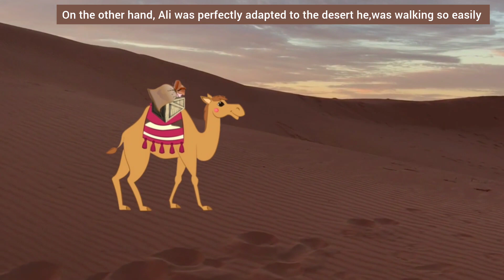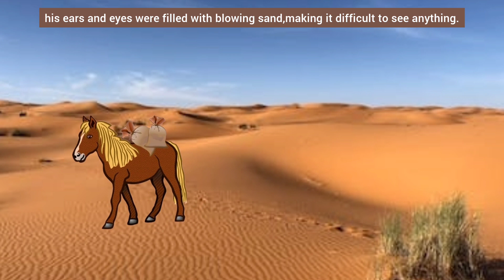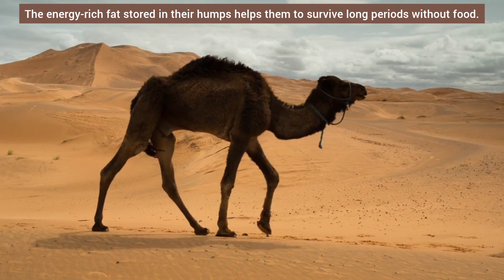Fun And Learn | Ali and Hasan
Kids channel presents fun and learn. A story of a camel and a horse and their journey through the desert.